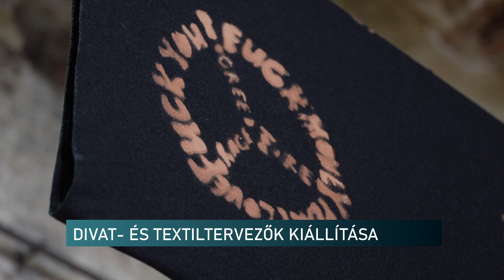20240726 Divat es textiltervezok kiallitasa